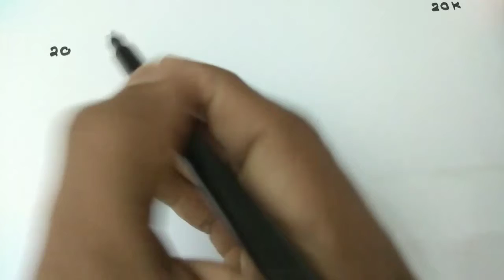Kerala State Eligibility Test(SET) Mathematics|Linear transformations|Null Space|Numericals|Tricks|8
.Let U and V be two vector spaces over the field F.Then,a mapping T of U into V is called a linear transformation or a homomorphism of U into V,if
(i)T(a+b)=T(a)+T(b)
(ii)T(Aa)=AT(a)

Null Space
The solution of AX=0 in R^n is called null space of A.it is denoted by null(A)